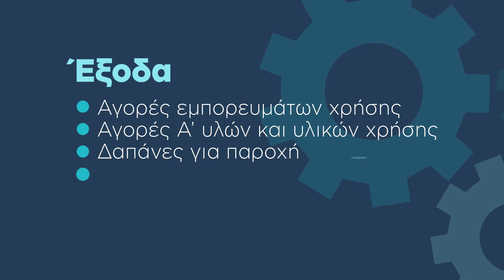ΕΦΕΠΑΕ ενίσχυση επιχειρήσεων στην Περιφέρεια Πελοποννήσου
Καμπάνια του ΕΦΕΠΑΕ για την ενίσχυση μικρομεσαίων επιχειρήσεων που επλήγησαν από τον covid - 19 στην Περιφέρεια Πελοποννήσου